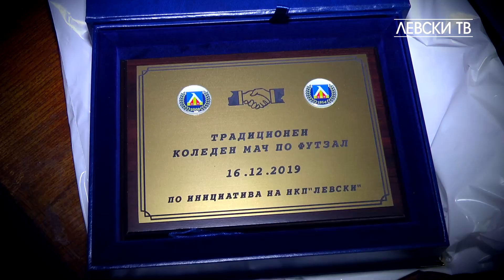"Син" футзал с кауза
В зала „Универсиада“ се проведе традиционният коледен мач между отбора на ПФК „Левски“ и тима по футзал на „Левски“. От страна на клуба се включиха Мартин Петков, Петър Иванов, Димитър Телкийски, Захари Сираков, Христо Арангелов, Тодор Симов и юношите Патрик-Габриел Галчев, Стефан Стефанов и Радослав Гайдев.

В навечерието на Коледните празници и в духа на християнските традиции срещата бе с благотворителна насоченост, като всеки желаещ имаше възможността да дари средства за 12-годишния Кристиян Костадинов, който е диагностициран с тежка форма на умствено заболяване.

ПФК “Левски“, "Националният клуб на привърженисите на "Левски" и "Levski Family" приканват всеки, който има възможност да „подаде ръка“ на Криско.

Може да помогнете по следния начин:
Да направите превод по неговата дарителска сметка със следните данни Титуляр:

Кристиян Владиславов Костадинов

BG37FINV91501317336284 (BGN) – Първа Инвестиционна Банка